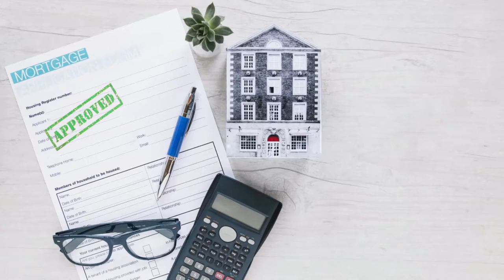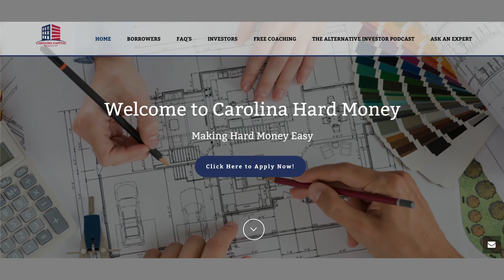The Secret Origins Of Wendy Sweet And Bill Fairman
In the episode Secret Origins, you get to learn the unique experience experiences of Wendy Sweet and Bill Fairman. This is the story of how they got their start in the business, the highs, the lows, and some amazing stories that you will surely pick up useful learnings from.

Today, both of them are able to accomplish their passion which is to provide other people an opportunity, to teach them what they have learned. It is about giving back to the business that has provided them with the success they both enjoy.

And you too can have this amazing journey and success which begins with learning.